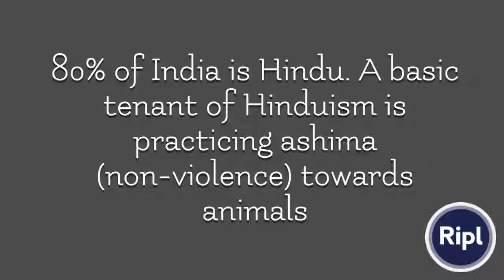80% of India is Hindu. A basic tenant of Hinduism is practicing ashima (non-violence) towards anima…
Elephant exploitation BIG BUSINESS in India! Their 3000+ yearly festivals featuring elephants rake in millions of rupees each! Everyone from @PMOIndia down has a stake! GodsInChains IndiasShame india via ripl.com